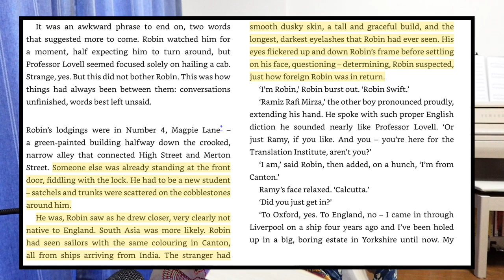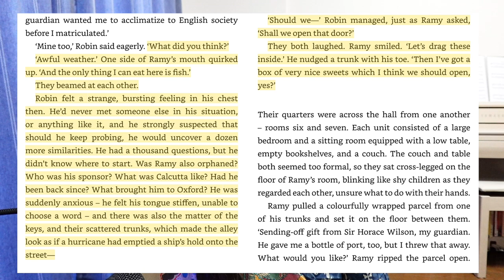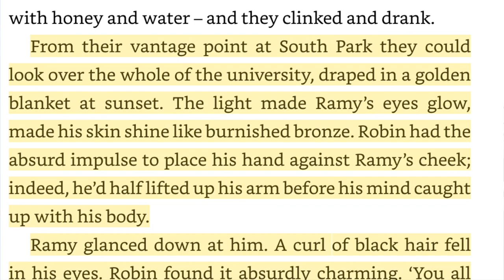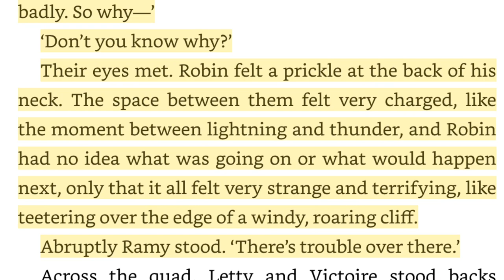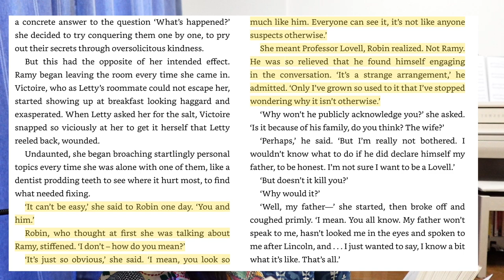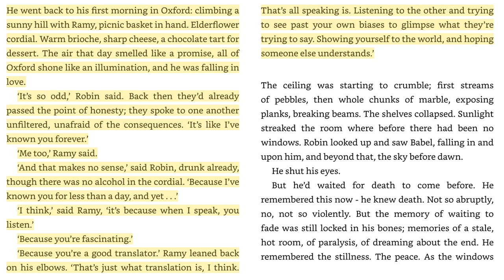Defending a romantic reading of Ramy/Robin from Babel by RF Kuang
After I finished Babel for the first time, when I went around reading reviews, I saw a lot of debate as to whether or not Ramy and Robin were in fact in love. I decided to throw my opinion into the ring about it.